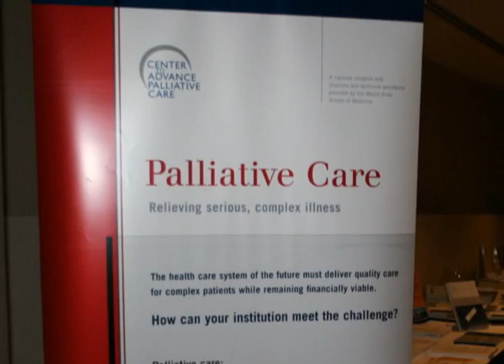Palliative Care Conference, November 2008 Seminar in Texas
The Center to Advance Palliative Care Level 1/Level 2 Conference helps Palliative Care leaders start and grow their palliative care programs. CAPC seminars give Palliative Care Professionals the resources and tools they need to create a successful Palliative Care program. Register for the November 13-15, 2008 in Grapevine, TX